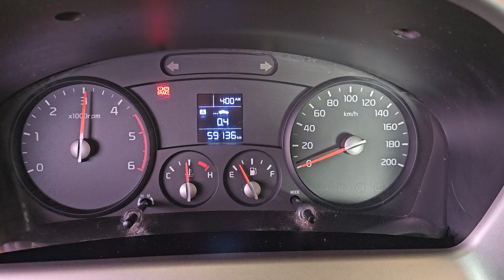2017 Kia Bongo3 1.2 used car export ( JK221039 ) carwara, 카와라 봉고3 수출